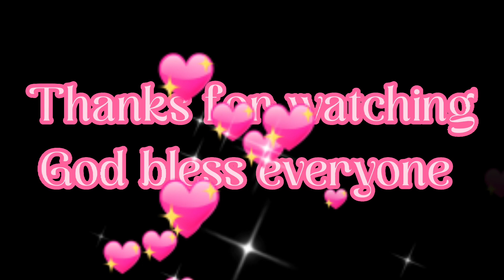OTW TO CHURCH